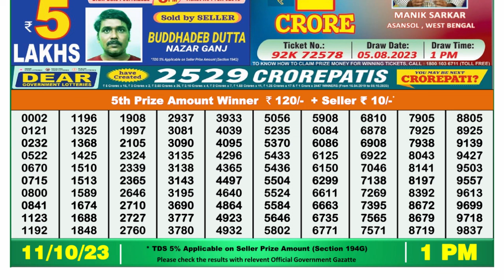Dear Lottery Sambad 1pm today 11.10.23 Nagaland State Lottery Result